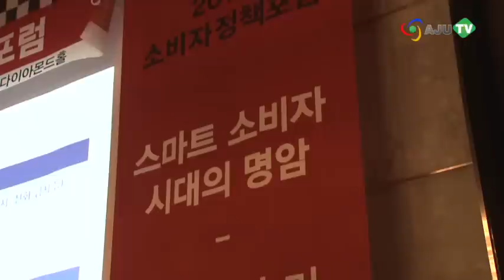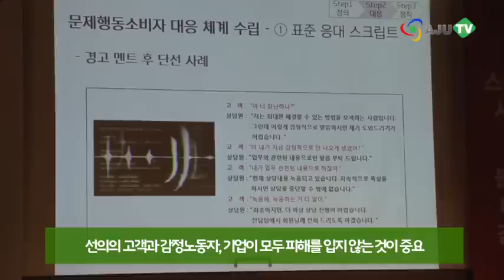[AJU TV] 2015 제6회 소비자 정책 포럼: 블랙컨슈머 대응전략과 감정노동자 보호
아주뉴스코퍼레이션과 홍콩문회보가 공동 주최하는 2015 소비자정책포럼이 지난 18일 오전 서울 플라자호텔에서 열렸습니다.

‘스마트 소비자 시대의 명암’을 주제로 ‘블랙 컨슈머 대응 전략과 감정노동자 보호’를 부제로 한 올해 포럼에는 김승희 식품의약품안전처장, 김학현 공정거래위원회 부위원장, 정길호 기업소비자 전문가협회장, 김자혜 소비자시민모임 회장, 서근우 신용보증기금 이사장 등 정부와 기업, 민간단체 관계자들이 참석했습니다.

[김학현 공정거래위원장] 지금은 소비자가 시장의 변화를 이끄는 스마트 컨슈머 시대입니다. 이러한 변화에 발 맞춰 스마트 소비자 시대의 명과 암을 조명하고, 제도적인 대응책을 함께 고민하는 포럼은 매우 의미 있다고 생각합니다. 소비자 주권의 진정한 의미는 무엇이며, 건전한 소비를 위협하는 요소를 어떻게 대응해 나갈지 함께 의논해봐야 합니다.

[김승희 식품의약품안전처장] 그동안 소비자정책 포럼은 소비자권익 향상과 주권 확립을 위한 소통의 장이 되어 왔으며, 모바일 시대를 맞이해 소비자의 역할이 더욱 더 커지고 있는 이 시점에 소비자 정책 포럼의 역할도 그 어느 때보다도 중요하다고 생각합니다.

[정길호 기업소비자전문가협회장] 저희 기업소비자협회에는 각 기업의 CS 상담의 담당자들로 구성돼 있는 실무협의체로, 그 누구보다도 감정노동자의 고충을 공감하고 있으며 이러한 문제를 해결하기 위해 다양한 프로그램을 진행하고 있습니다.

일부에서는 소비자 주권운동마저 블랙컨슈머로 몰아가기도 하는데요. 제1세션은 블랙컨슈머 대 소비자 주권, 무엇이 우선인가‘를 주제로 소비자의 정당권리와 블랙컨슈머에 대한 대응방안에 대해 알아봤습니다.

제2세션은 블랙 컨슈머에 대한 법적, 제도적 대응책을, 제3세션은 식품과 유통, 금융, 보험 등 각 분야의 블랙컨슈머 사례와 콜센터 직원 등 이들을 상대하는 감정노동자 보호활동에 대해 다뤘습니다.

이제는 ‘고객이 왕’이 아니라 악의적인 고객은 이에 맞는 법적 조치를 취함으로써 선의의 고객과 감정노동자, 기업이 모두 피해를 입지 않도록 하는 것이 중요합니다.